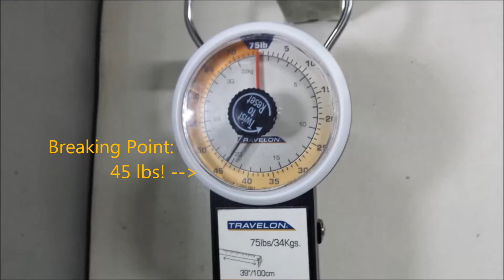ordinary and compression bnc comparative strength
Proper way of preparing ordinary and compression type BNC connectors for CCTV use are demonstrated. Comparative strength test between the two is also demonstrated.  Guess which won the competition?  You may get it right.  But how strong is each?  Watch this Video to get the answer.